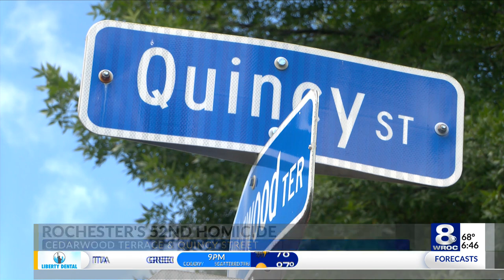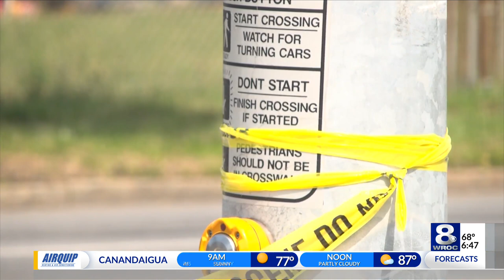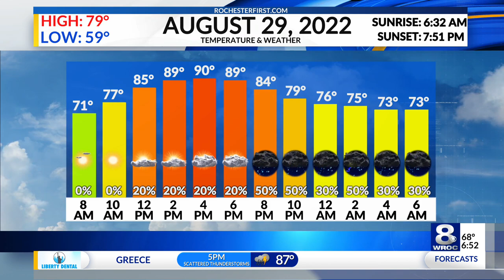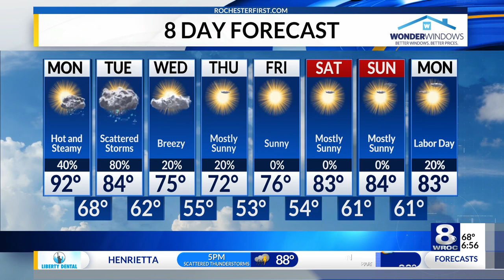Sunrise Smart Start: Monday, August 29